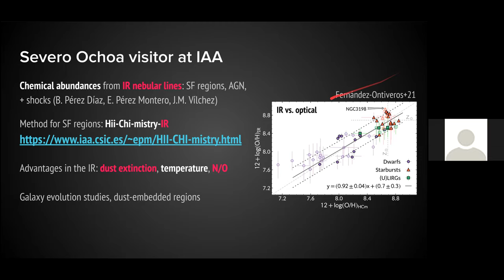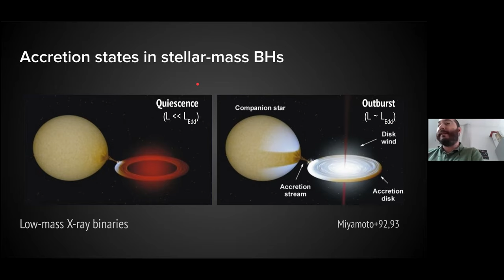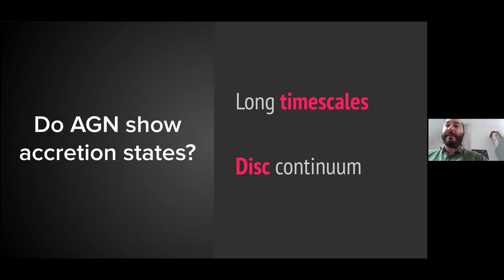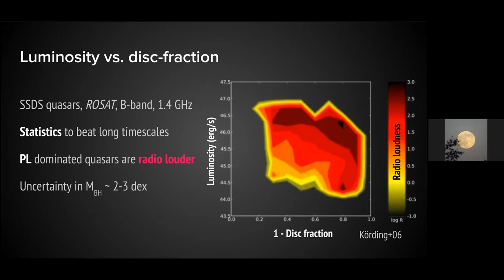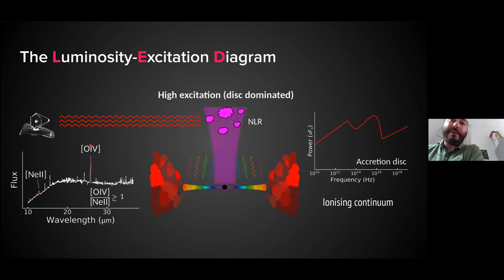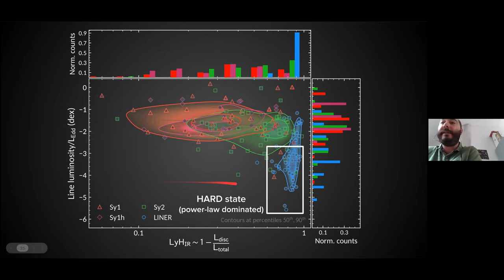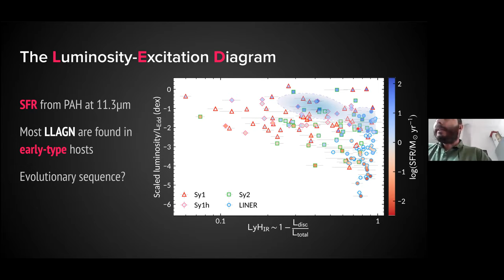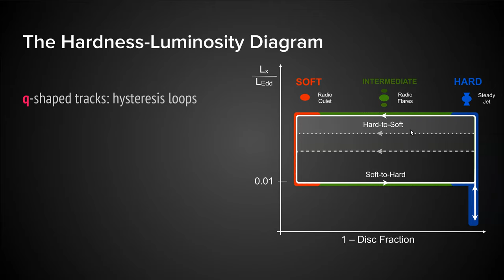Dr Juan Antonio Fernandez Ontiveros: X-ray binary accretion states in AGN?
Fecha:  07/10/2021
Conferenciante: Dr Juan Antonio Fernández Ontiveros
Filiación: CEFCA (Centro de Estudios de Física del Cosmos de Aragón), Teruel, España

X-ray binary accretion states in AGN? Sensing the accretion disc of supermassive black holes with mid-IR nebular lines

Accretion states, which are universally observed in stellar-mass black holes in X-ray binaries, are also anticipated in active galactic nuclei (AGN). This is the case at low luminosities, when the jet-corona coupling dominates the energy output in both populations. Previous attempts to extend this framework to a wider AGN population have been extremely challenging due to heavy hydrogen absorption of the accretion disc continuum and starlight contamination from the host galaxies. We present the luminosity-excitation diagram (LED), based on the OIV 25.9µm and NeII 12.8µm mid-infrared nebular line fluxes. This tool enables to probe the accretion disc contribution to the ionising continuum. When applied to a sample of 167 nearby AGN, the LED recovers the characteristic q-shaped morphology outlined by individual X-ray binaries during a typical accretion episode, allowing us to tentatively identify the main accretion states. The soft state would include broad-line Seyferts and about half of the Seyfert 2 population, showing highly excited gas and radio-quiet cores consistent with disc-dominated nuclei. The hard state mostly includes low-luminosity AGN (lower 10 ^-3) Ledd) characterised by low-excitation radio-loud nuclei and a negligible disc contribution. The remaining half of Seyfert 2 nuclei and the bright LINERs show low excitation at high accretion luminosities, and could be identified with the bright-hard and intermediate states. Their hosts show ongoing star formation in the central kiloparsecs. We discuss the above scenario, its potential links with the galaxy evolution picture and the possible presence of accretion state transitions in AGN, as suggested by the growing population of changing-look quasars.